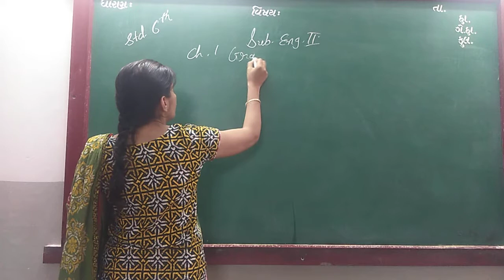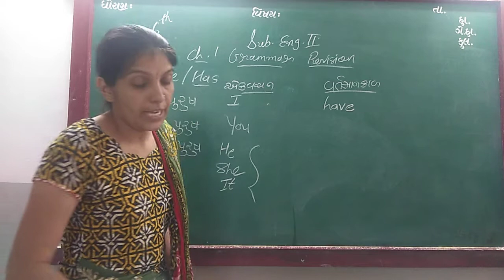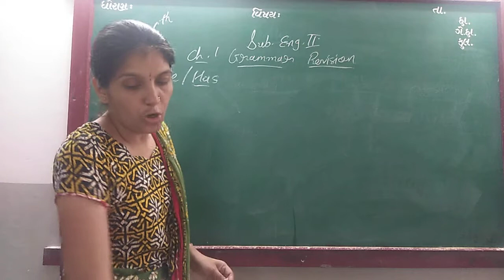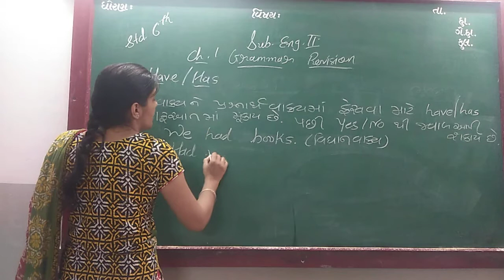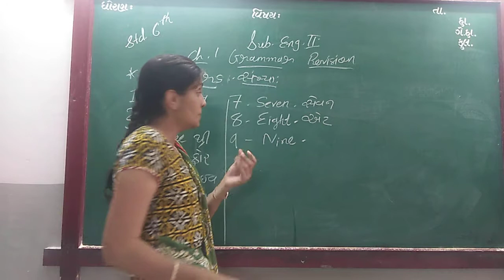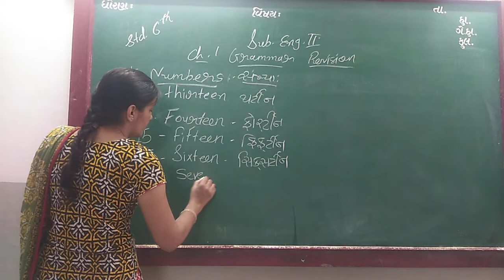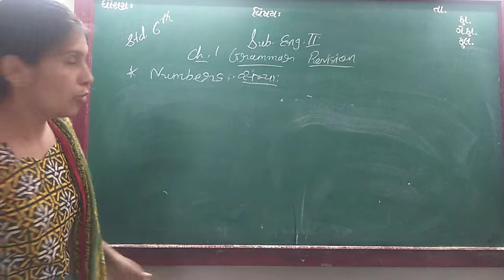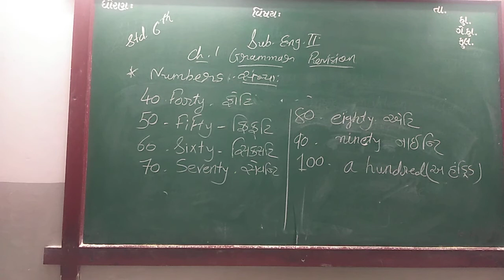GUJ MED STD 6 SUB ENG 2 CH 1 P 2